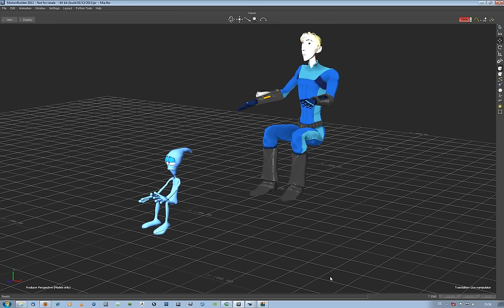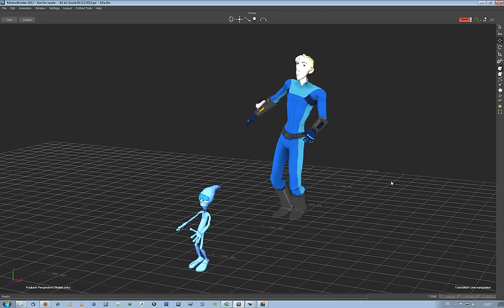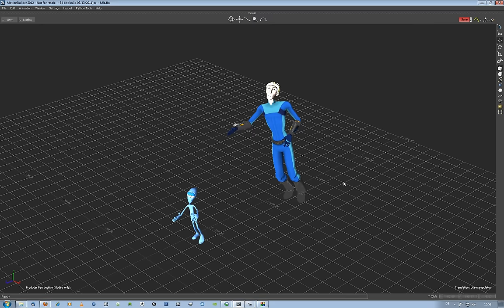First steps with Kinect and Motionbuilder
Yesterday I set up the kinect and started to code in Openframeworks, Cinder and processing. Since it was a bit of trouble finding out which drivers and libraries to use on windows I had to fresh up my brain and tried the Kinect with Motionbuilder.

I used Jasper Brekelmans fantastic Brekel Kinect as device in Motionbuilder.
Of course I had other dirvers installed (Freenect) that I had to deinstall first, after that everything went very straightforward.

First you calibrate the Kinect in Brekel Kinect so that it recognizes your skeleton, then you open Motionbuilder, add the Brekel Device, add a character, connect them and push record in Live mode, done.

You can filter the motion in Motionbuilder and take care of the FCurves to minimize jittering.

You won't get professional quality out of it but I think it has got its applications. For example you can make "quickpose" records that you can use as base in your animations.

I am planing a second part of the Ameisia short and will use some Kinect mocap for some spaceship scenes where the character sits. Maybe also for more...anyway it is fun to play around.